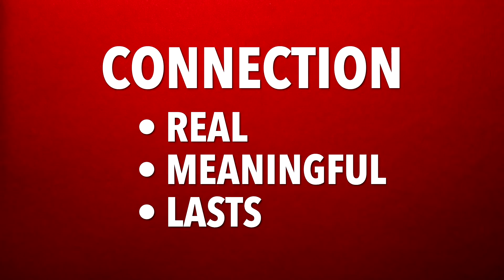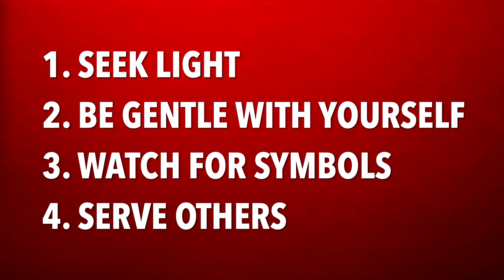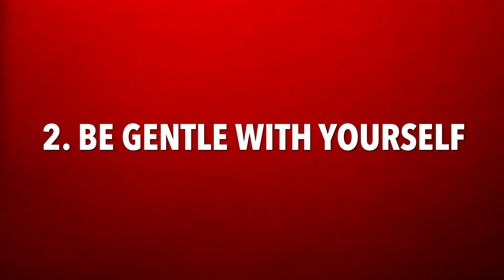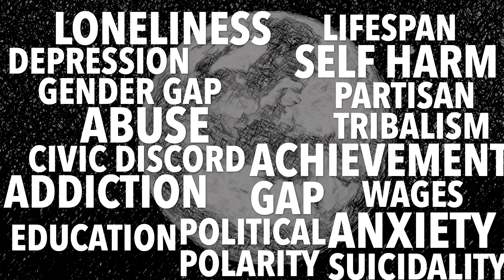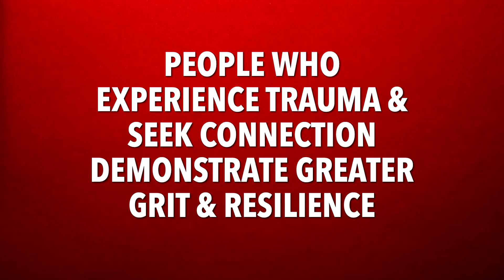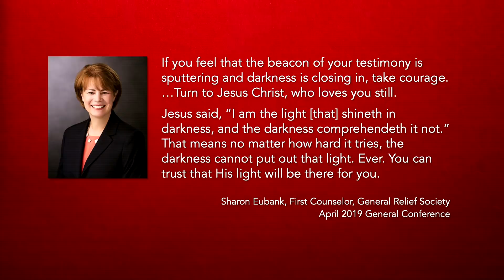Navigating Grief: The Power of Connection | Hope Works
How do you deal with grief? How do you comfort those who are grieving? Grief can make us question everything—our existence, our identity, even our path in life. You may feel abandoned, alone, powerless, pointless, forgotten, condemned, unmoored, or even nothing at all. How do you ignite hope when you’re in the midst of grief?

Ally Isom shares how connection with Deity, with your true self, with your family and friends, and with your community can spark hope. Ally experienced the death of her 21-year-old daughter. The accompanying grief was like a cold, predatory darkness that was all-encompassing. Ally pled with God, “I know you have watched your children suffer and die. I need you to tell me how to navigate this darkness of grief.”

Little by little, Ally felt bits of inspiration from God and came up with four ways to navigate her grief. She believes everyone needs inspiration from God in grief, but these principles may help:

Seek light.
Be gentle with yourself.
Watch for symbols.
Serve others.

These principles are about connection: connection with God, with yourself, with your loved ones, and with others. People who experience trauma and then seek connection demonstrate greater grit and resilience. Watch and learn why these principles made all the difference for Ally.

With connection, you can feel hopeful. You are not abandoned. You are not alone.

How do you navigate grief?